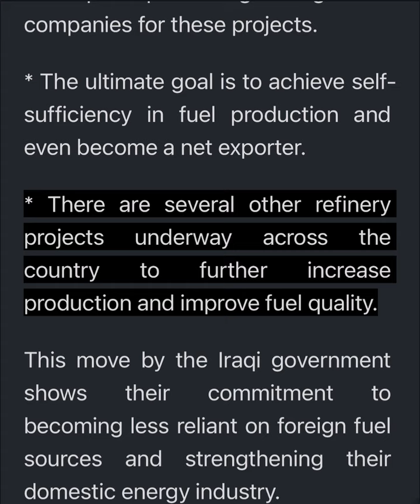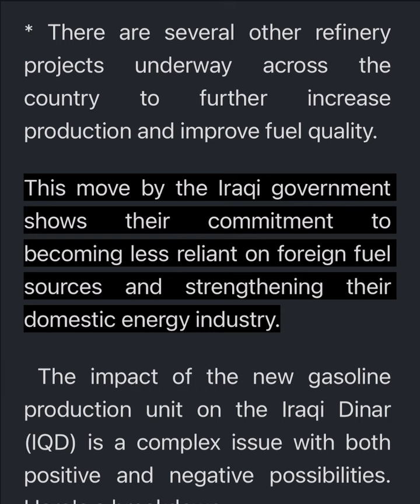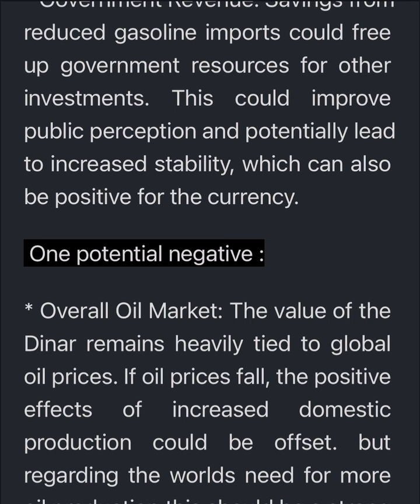Positive and Negatives of Iraq's "Self- Sufficient" refined oil plan and impact on the currency.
Positive and Negatives of Iraq's new oil production plan.

Iraq opened a new gasoline production unit to make less fuel imports and eventually become a fuel exporter. This could strengthen their currency (IQD) in the long run, but the impact could be more than gradual if all goes well.